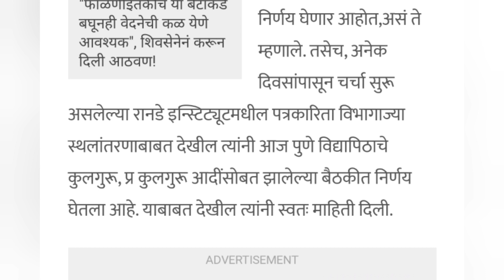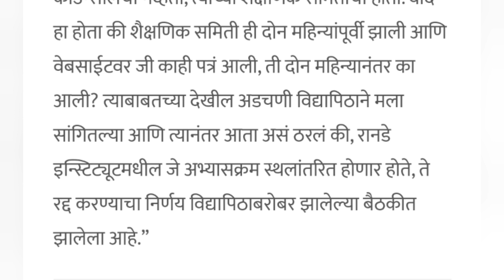🔥राज्यातील महाविद्यालय लवकरच सुरू होणार | uday_samant | live press conference | college reopening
college kadhi suru honar 2021, maharashtracollege kadhi suru honar maharashtra, college kadhi suru honar, college reopening date 2021 today news, college opening date 2021 today news,
college reopening, college reopening news, college reopening in maharashtra, college reopening date, college reopening in maharashtra latest news, maharastra college news today, कॉलेज कधी सुरू होणार, latest news, uday samant live,